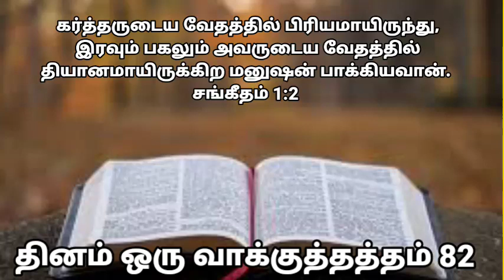தினம் ஒரு வாக்குத்தத்தம் 82